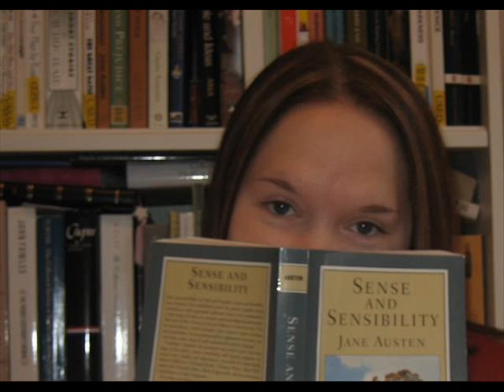For Brandy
For my Brandy